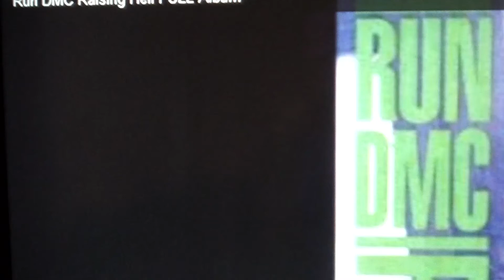ProAc Response 2.5 High End Speakers: Perfection by Run DMC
♫ Happy Listening! ♫